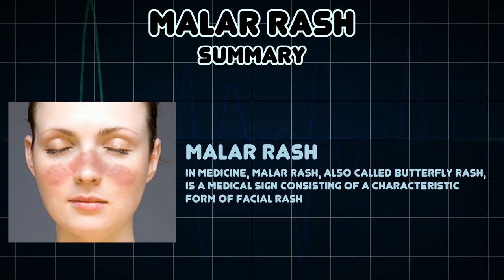Malar rash (Medical Symptom)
Possible causes of Malar rash (Medical Symptom)

In medicine, malar rash, also called butterfly rash, is a medical sign consisting of a characteristic form of facial rash